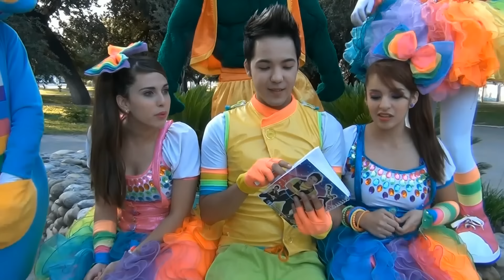KIDS PLAY EL SHOW LA NUEVA ERA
SHOW ORIGINAL PLAY KIDS CONTRATACIONES AL 18761527 Y 20507266